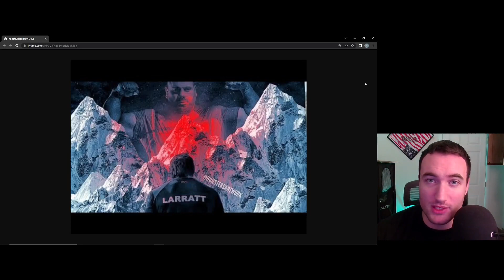What Devon Larratt Should Do Next